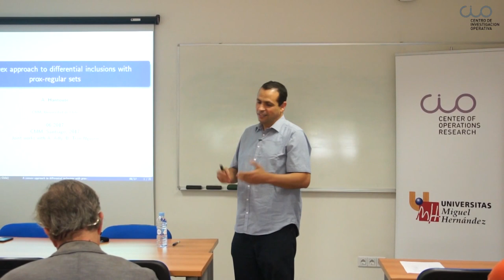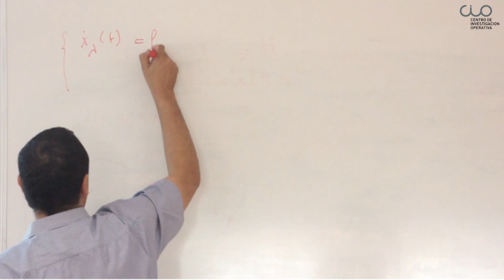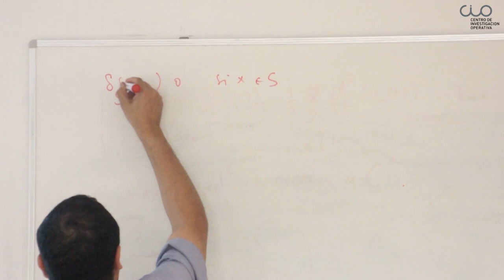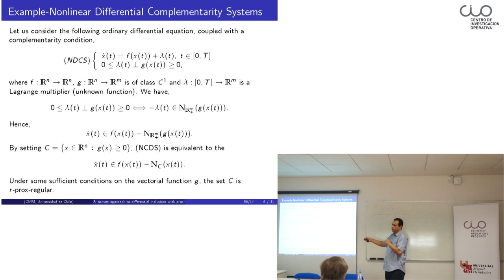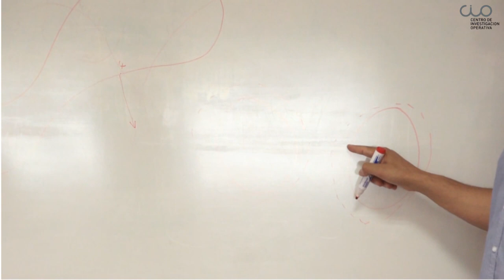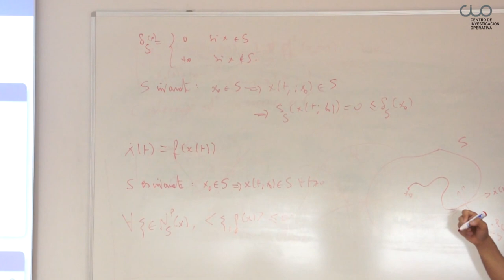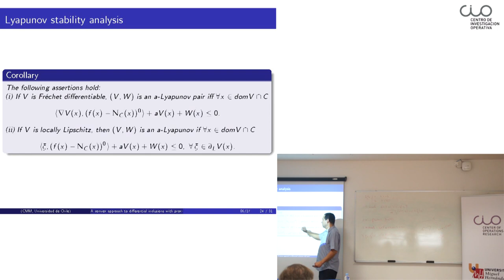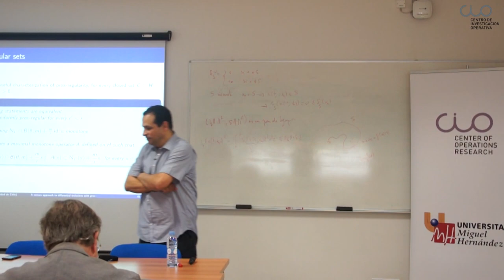Conferencia "A convex approach to differential inclusions with prox-regular sets"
El Centro de Investigación Operativa de la UMH (CIO) de Elche acogió el pasado 13 de junio esta conferencia del doctor Abderrahim Hantoute de la Universidad Chile